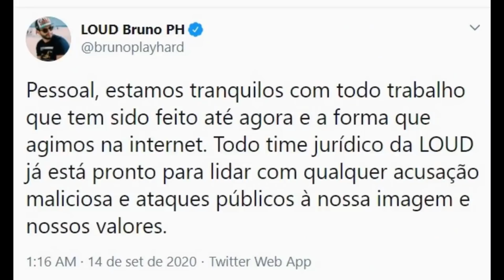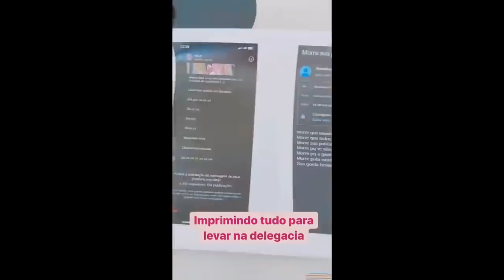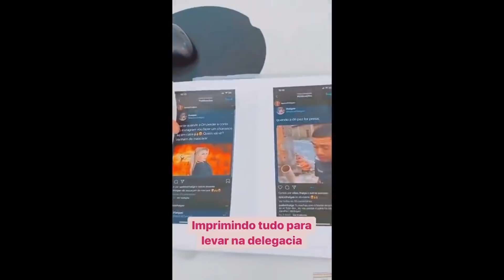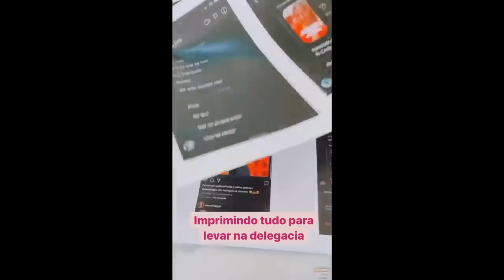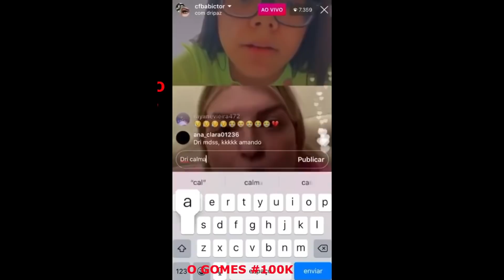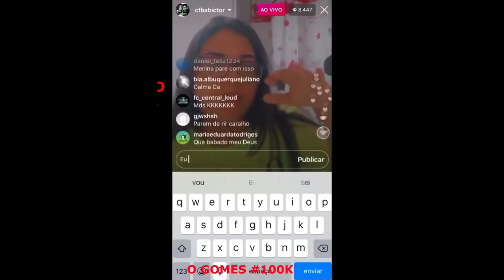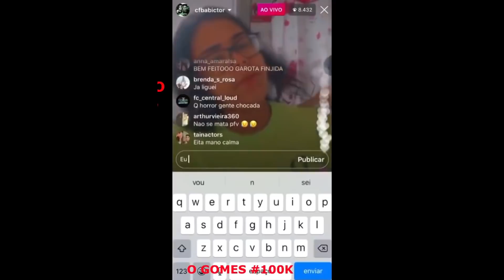FIM DA LOUD E PLAY HARD - PROCESSO PODE MESMO ACABAR COM A LOUD E PLAY HARD ( VEJA )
LINK DO SORTEIO DA CAMISA DO CANAL ( PARTICIPA LÁ GALÉRA )

ENTRE NO NOSSO SERVIDOR E FAÇA PARTE DA NOSSA COMUNIDADE EM BUSCA DE FAKES,E MANDE A SUA OPINIAO DE VIDEOS FAKES NO YOUTUBE,VENHA E ME AJUDE A MOSTRAR TODOS YOUTUBERS QUE FAZEM VIDEOS FAKES

LOUD
PLAY HARD
DRI PAZ
DRI PAZ FALANDO SOBRE A LOUD
PLAY HARD E DRI PAZ
PLAY HARD